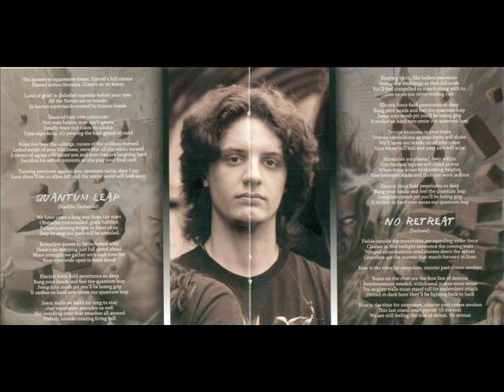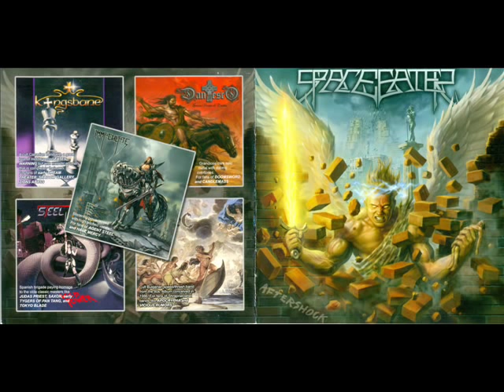Space Eater-Anti-Psychiatry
the team :
Luka "Tower" Matković - Vocals, Guitars (2009-)
Nemanja Pavlović - Guitars (2004-)